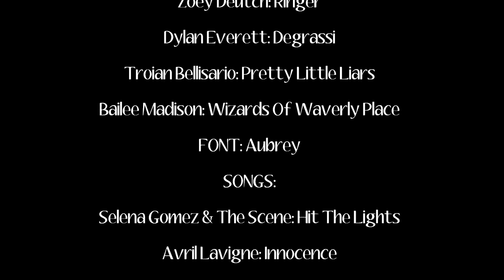Everlasting: S1.E1 [Save It] READ DB.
Here it is. Really love this. I felt like I was reading it as I was writing it. Next episode will be on Porter's channel (xxStoryWriter).

Damn audio! & where Sabrina (zoey) says "(sitting on her bed) Scarlett?" it's supposed to change to a diferent scene.
And when it shows Hailey at 5:46 as she brings food to Brady it's another scene too.